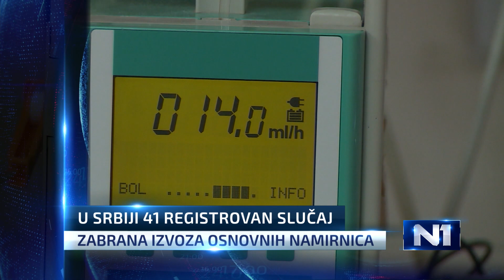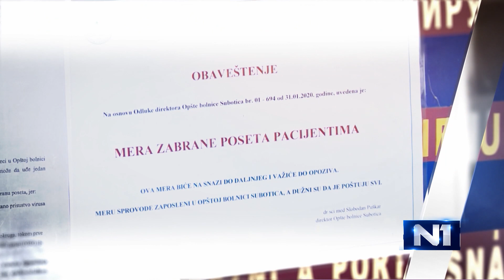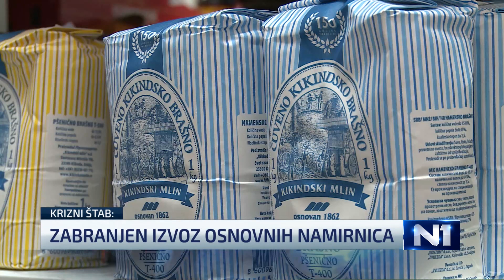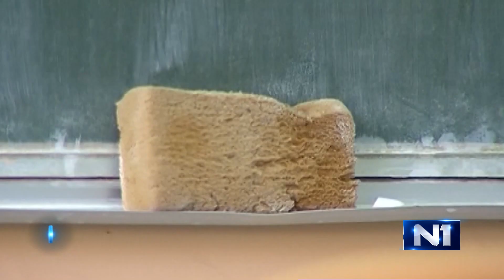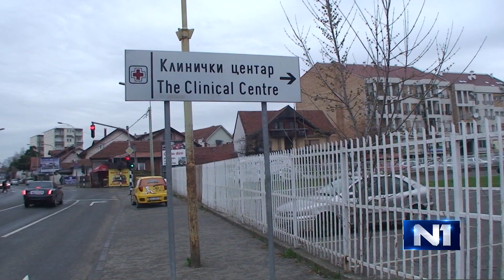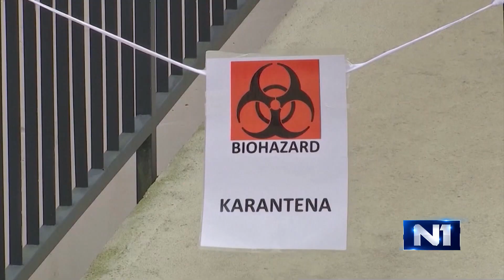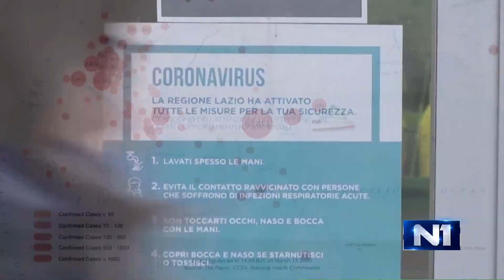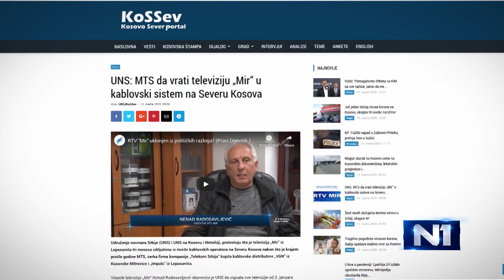Dnevnik u 19 /Beograd/ 14.3.2020.